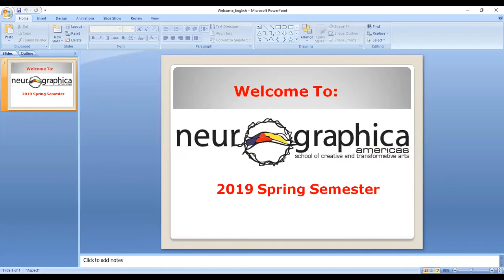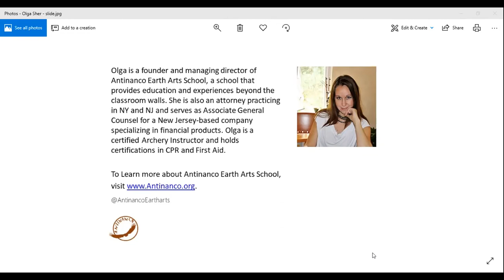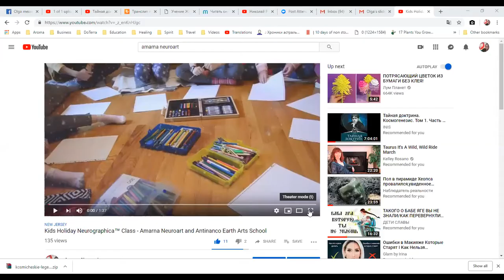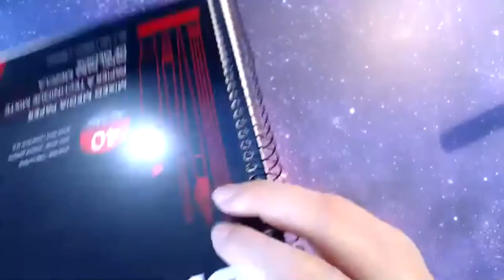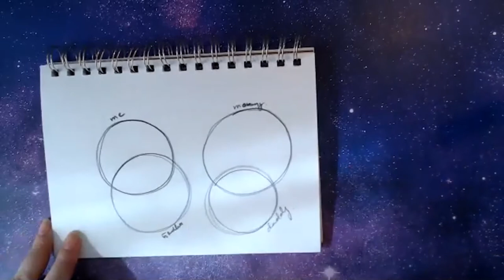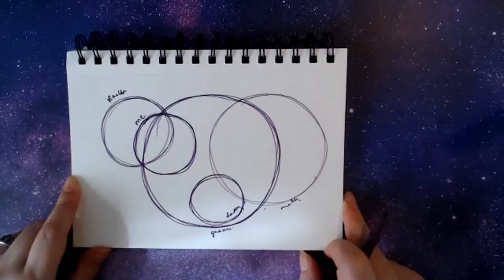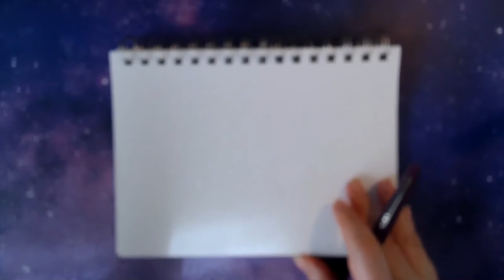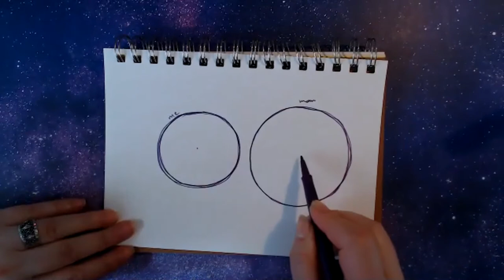Beyond the Classroom Walls - Neurographica With and For Kids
Not All Classrooms Have Walls!

Join this discussion and neurographica practice with Olga Sher of and Margarita Schwartzman of Neurographica Americas covering the topics of happy parenting, multi-generational relationships and hands-on skills for kids and parents using Neurographica as one of the modalities.